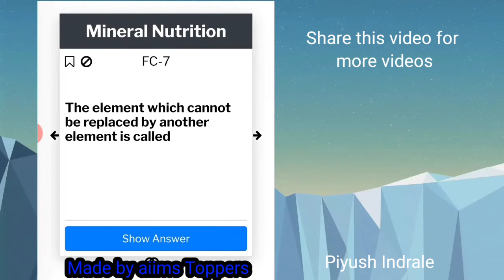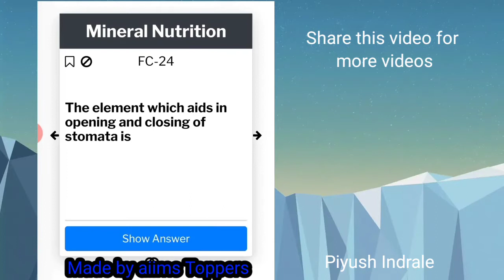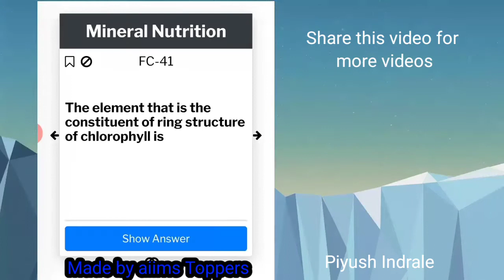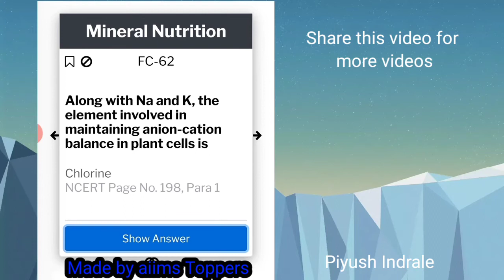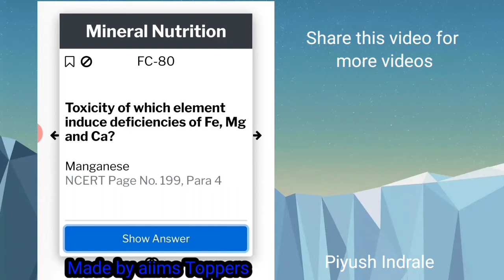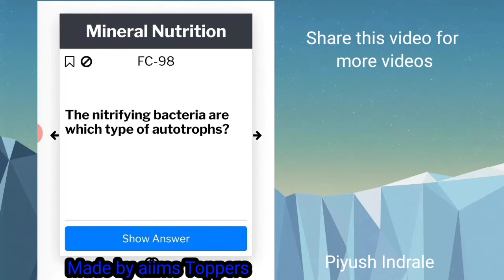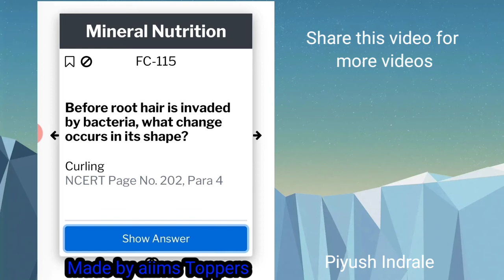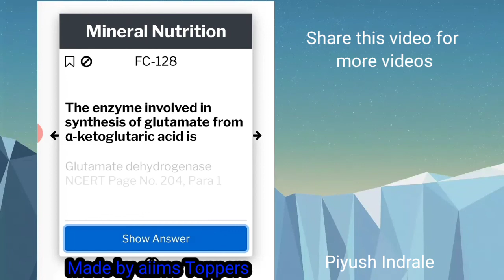Mineral Nutrition - line to line questions from NCERT | Flashcards by Aiims Toppers | Neet Bio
Queries solved
In this video you will see about flashcards of Mineral Nutritionw for free published by aiims Toppers Flashcards for neet 2020 Biology , Mineral Nutrition  Flashcards , Flashcards by Aryan Raj Singh , Free Flashcards neet 2020 biology Mineral Nutrition
Full chapter revision in 10 minutes
NCERT full chapter Revise in 10 mins
AimsonianArs Flashcards for free
Full Ncert chaper rvision
All possible Questions from Ncert Chapter
If you solve